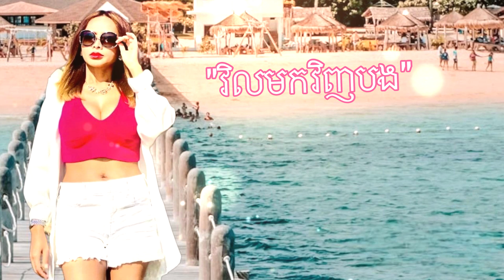វិលមកវិញបង | បទស្រី | ខារ៉ាអូខេ | ភ្លេងសុទ្ធ | 4K